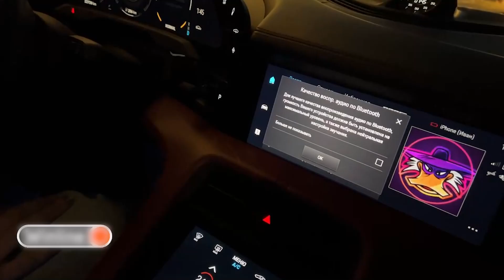БУСТЕРА ЗАСКАМИЛИ В ПИТЕРЕ !? // БУСТЕР С ГОЛУБЯМИ